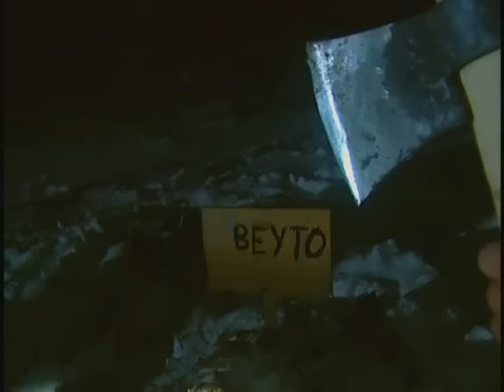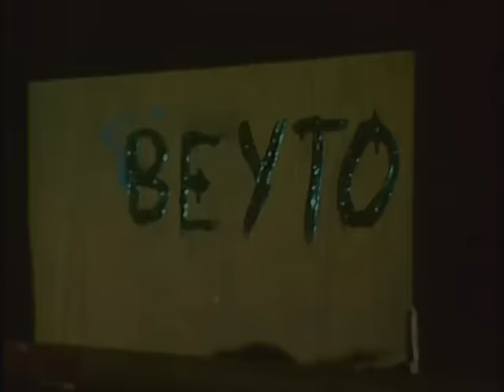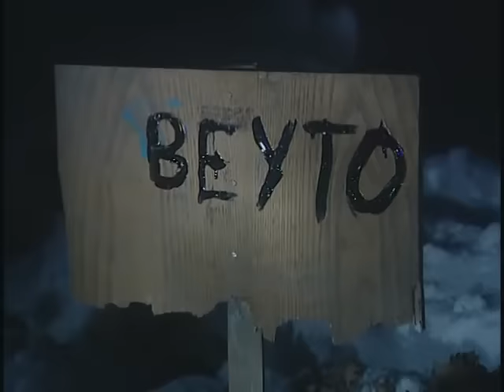Ölüme Giden Yol 2 / Kabus - Eski Türk Filmi Tek Parça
Yapımı : 2005 - Türkiye
Tür : Dram
Yönetmen : Mehmet Alemdar
Oyuncular : Muhammed Taflan , Şebnem Ceyhan
Senaryo : Mehmet Alemdar
Yapımcı : Mehmet Alemdar